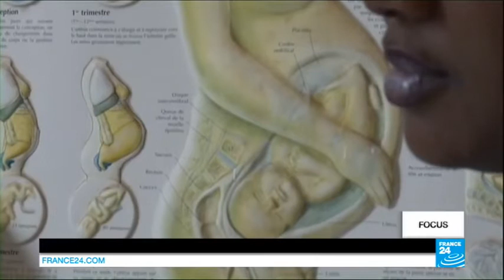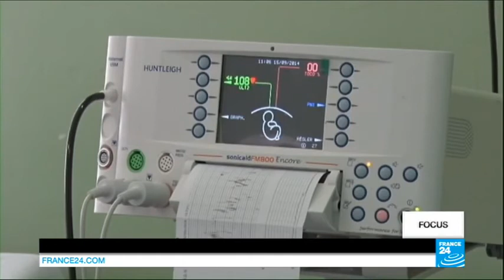Infertilité au Cameroun, Interview Dr Gwet Bell (France 24, Octobre 2014)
Reportage diffusé sur France 24 le 17 Octobre 2014.

L’Afrique sub-saharienne est la zone du monde avec le plus fort taux de natalité, mais elle est aussi paradoxalement celle touchée par le plus fort taux d’infertilité. 15 à 30% des couples seraient touchés par ce problème contre 5 à 10% des couples dans le reste du monde. Un drame pour les femmes infertiles, dans un environnement culturel où la pression sociale autour de la maternité est énorme. Reportage de Coraline Molinié.